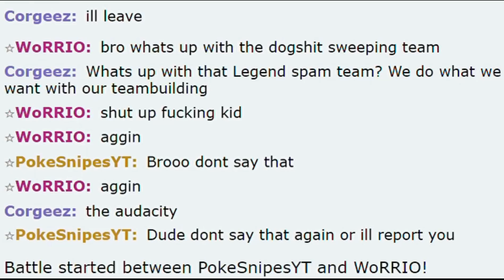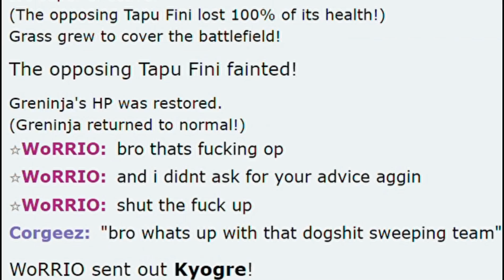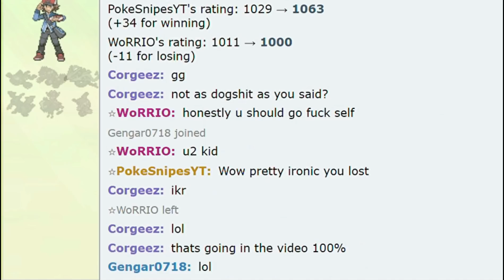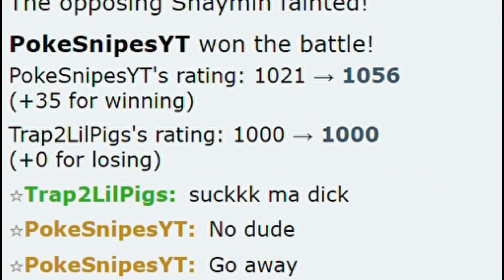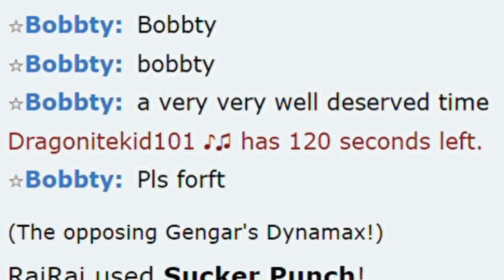Salty Kid Tells me TO F*** GRENINJA?!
This is the Best POKEMON SHOWDOWN SWEEPS/Salt i could find with Greninja i hope you enjoy
And like the video if you enjoyed and dislike if you did not enjoy

Music (in this order)
- Mewmore Virbank City Pokémon Black 2 White 2 Remix
- Mewmore  Life Goes On Persona 5 Remix